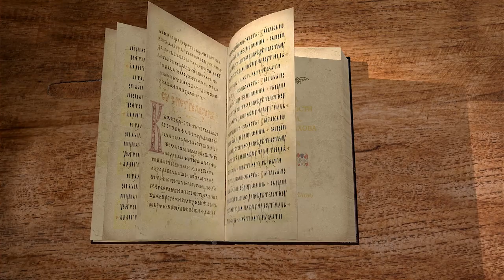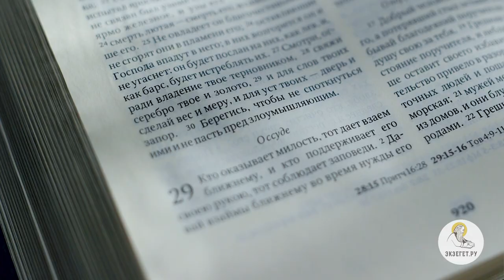Книга Премудрости Иисуса, сына Сирахова. Глава 28. Игумен Лука (Степанов)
Продолжаем цикл лекций Игумена Луки (Степанова), по Книге Премудрости Иисуса, сына Сирахова и в 28-ой главе касаемся следующих тем: Месть в ветхом завете. Почему важно прощать людей и не держать обиды. Раздражение и гнев. Ложь. Злые слова. Удар от меча и языка. Злоречие. Последствия влияния злословия на мужчину и женщину.